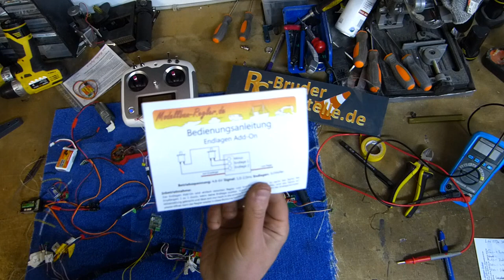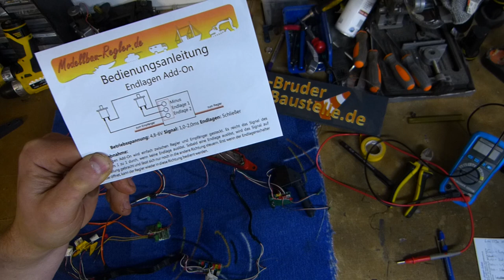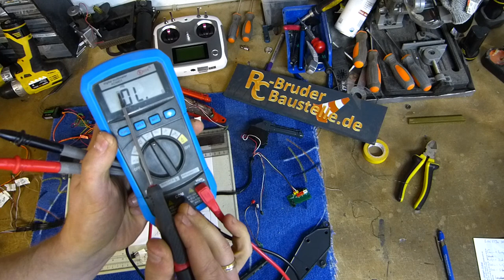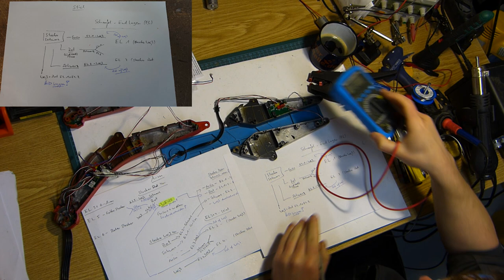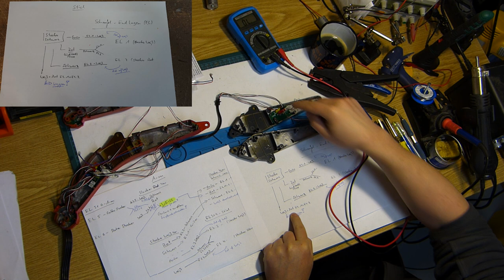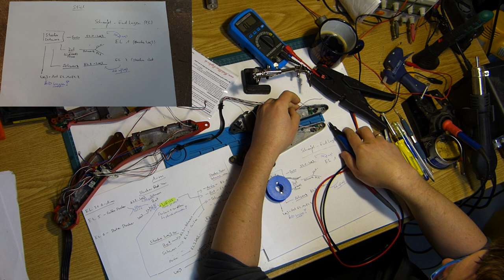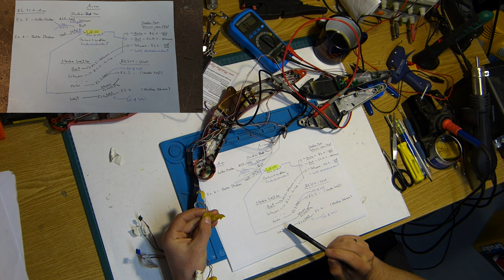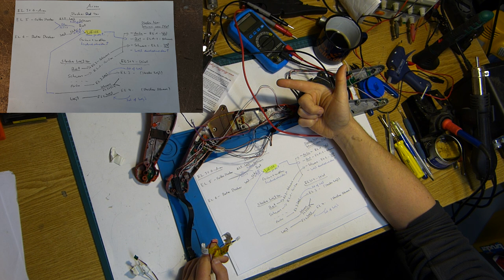Es funktioniert! - Huina 580 Vollmetallbagger V4 - Endlagen / Endabschalter umbauen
Es funktioniert!!

Wir können die vorhandenen Endabschalter (Magnetsensoren) des Huina V4 580 Vollmetallbaggers weiter verwenden.
Leider stellte sich heraus, nur für Stiel und Schaufel, den beim Arm sind andere verbaut. Das ist aber auch kein Beinbruch, den auch dafür haben wir eine Lösung!

Die Fernbedienung
Die Fahrerfigur

Das Digitale Multimeter
Meine Lötstation